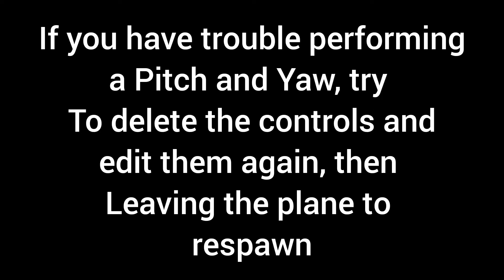Battlefield Plane Controls for Warthunder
Here's how to change your controls for Aircraft to feel just you're playing Battlefield 3 and 4